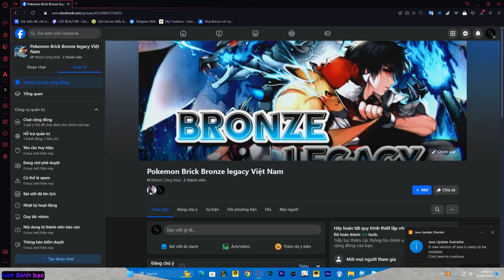Roblox cách sử dụng Bcap trong Pokemon Brick Bronze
Hãy cho mình 1 LIKE và 1SUBCRIBE nhé